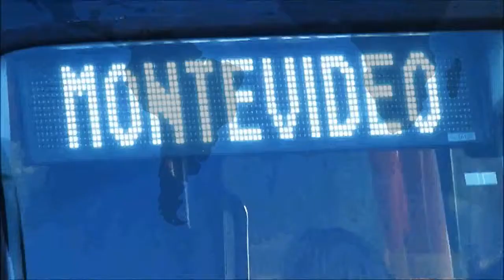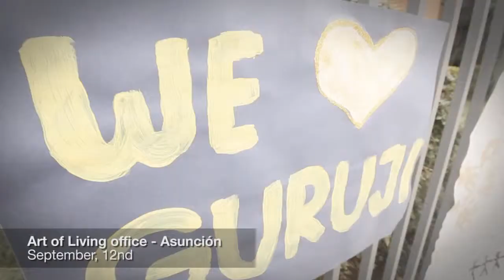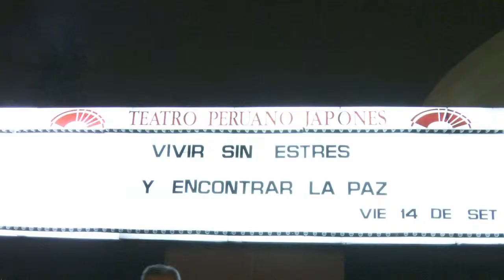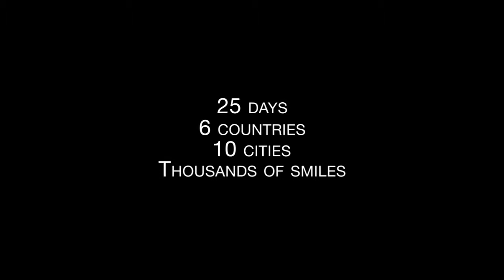Sri Sri Ravi Shankar en Latino America